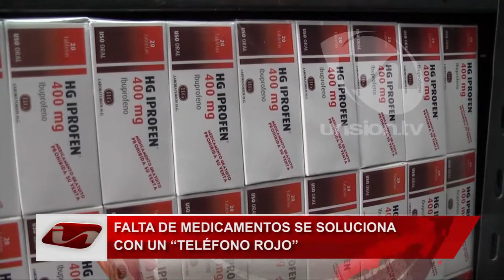Falta de medicamentos se soluciona con un “teléfono rojo”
El presidente del directorio del IESS, Richard Espinosa, inauguró el primer “teléfono rojo”, artefacto que servirá para denunciar la falta de medicamentos en la casa de salud.